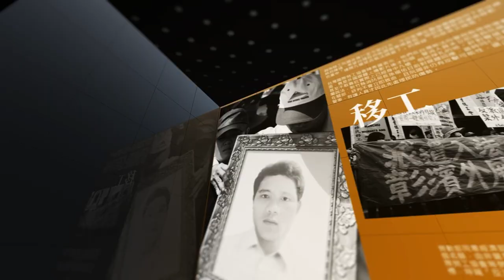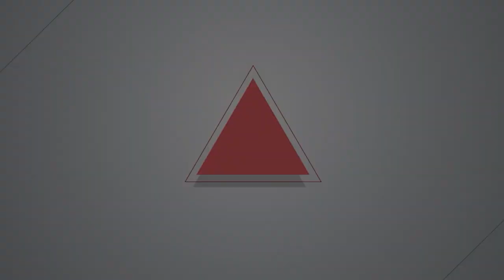【燦爛時光會客室】第453集｜ 沒錢沒明星怎麼選舉？小歐盟如何異軍突起！｜專訪林詩涵、 陳玥妗 ｜20240121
2024年總統及立委大選在一週前落幕，小黨在不分區、區域立委中全軍覆沒，國會形成藍綠白三黨相互競爭局面。雖然無法成為「人選之人」，但是不能忽視落選者的主張，這些微小的聲音不但呈現主流社會忽略的面向，更有可能是推動台灣進步的動力。《燦爛時光會客室》在選後企劃「2024落選者系列專訪」，邀請四組小黨或獨立參選人分享參選的心路歷程、政治主張，以及既有選舉制度對小黨的限制以及他們的突圍之道。

「小民參政歐巴桑聯盟（小歐盟）」2019年正式成立政黨，主要為台灣親子共學團的成員，主打兒童權利和親子友善、勞動及環保政策議題。本屆立委選舉雖然無人當選，卻斬獲近12.9萬票，成為台灣第五大政黨。

是什麼原因促使媽媽們投入政治？小歐盟的主張為何？沒錢、沒明星，怎麼選？怎麼辦？還會再次投入兩年後的選舉嗎？本集《燦爛時光會客室》邀請小民參政歐巴桑聯盟的代理黨主席，同時也是名列不分區立委的林詩涵，以及嘉義市的立委參選人陳玥妗，一起來聊聊從「參選者」到「落選者」的心路歷程。

製作人、主持人：管中祥
企劃製作：管中祥
影片後製：鄭綺元
製圖宣傳：吳容璟
Podcast 製作：王翔宥
👉訂閱燦爛時光會客室 podcast，線上隨時聽
👉燦爛時光會客室IG開張啦！